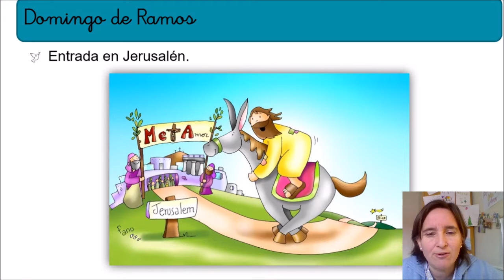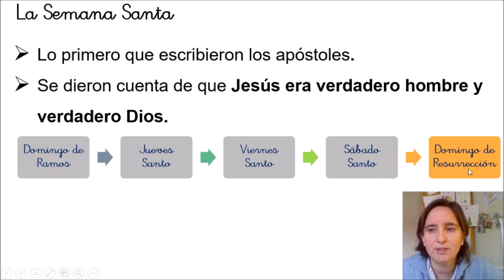Semana santa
En este vídeo se explica qué es la Semana Santa y una actividad para realizar un mini libro que recoja los principales momentos de la Pasión de Jesús.
La actividad está destinada para niños.